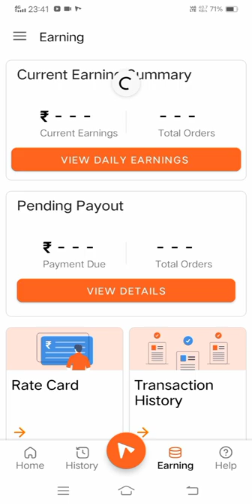shadowfax delivery boy weakly salary